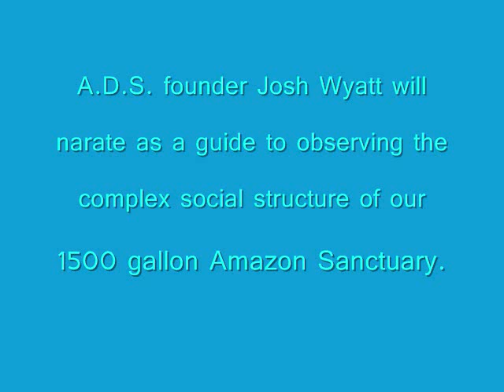Amazonian Fish Behavior Study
A clear detailed video showing some of the intricate social structures of the inhabitants of our 1500 Amazon Sanctuary